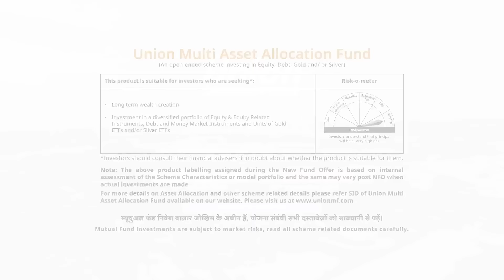Union Multi Asset Allocation Fund | Diversification seeks better returns with lower volatility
Why juggle multiple funds when you can have it all in one?

Union Multi Asset Allocation Fund is a scheme designed to spread your investment across equity, debt, and commodities like gold and silver.